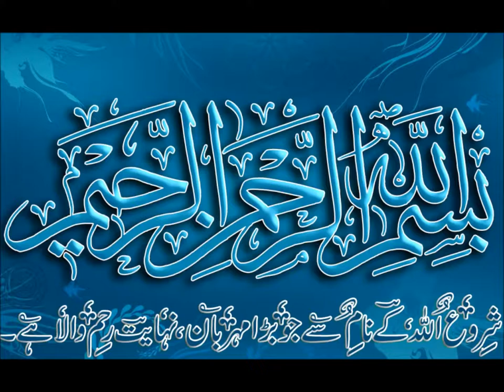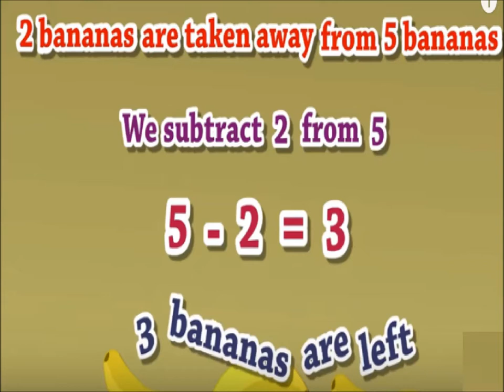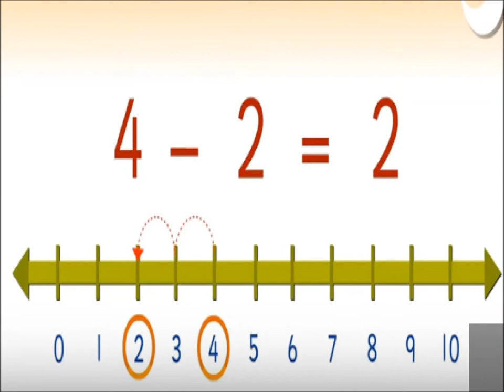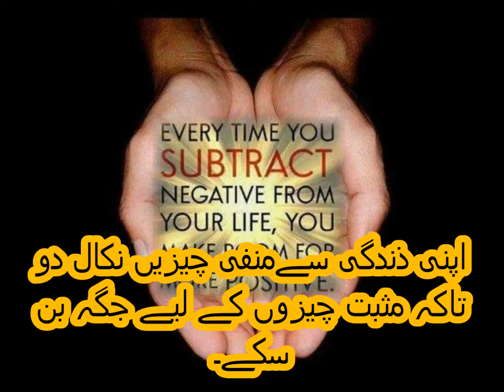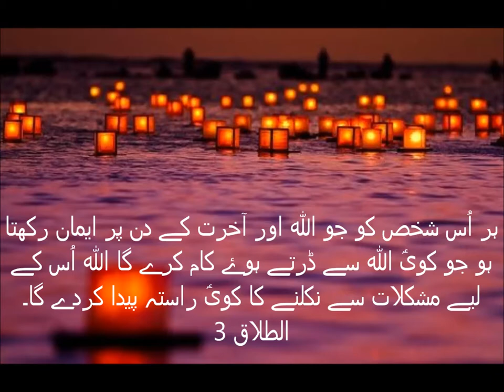Basic Math for Kids/class 1/PTB/subtraction in Counting/Sabaq 31 in Urdu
maths class 1 subtraction for kids